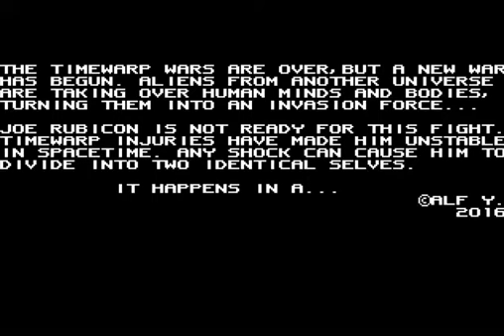C64 Game - Split Second: Double or Nothing III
Another cool SEUCKER from Alf Yngve. Didn't quite make it this time.

THE STORY:
The year is 2053 AD...
You remember that you are Joe Rubicon, decorated hero from the great Timewarp Wars which ended in 2022.
You ALSO remember that you are Joe Rubicon, decorated hero from the great Timewarp Wars which ended in 2050.
Confused? You should be.
Because you are suffering from timewarp injury.
Any shock can cause you to split into two identical copies, two overlapping realities.
And a new war is coming.
You are not ready for this fight.
But you must fight, to save the world - even though it may cause you to fall apart... in a split second.

GAMEPLAY:
You control Joe Rubicon's movements and firing with Joystick only. Joe can fire LEFT, UP, RIGHT, UP+LEFT and UP+RIGHT, and fire simultaneously in two directions.
If Joe passes a SPACETIME ANOMALY (a glowing green ring), or loses a life, he will split into two copies.

NOTE: Only one of these copies can fire in several directions.
You can choose join the copies back into one with the Joystick, or control them separately.

Joe will automatically walk forward until he reaches the end of a level, where one or several bosses await.
From that point, you must push UP to proceed to the next stage (watch for an on-screen prompt).

Certain obstacles are lethal - don't run into them.
Some obstacles on the ground (water, potholes, undergrowth, blue panels) will prevent Joe from moving sideways. Avoid them!

Collect energy capsules (marked "E") to restore Joe's vitaly. 10 capsules will award you a bonus life.

Between each level comes a bonus stage in which you can boost your score and gain extra lives.

IMPORTANT: Joe has two score and life counters, one for each copy. The points you score will not be shared between them, so make sure both copies get enough points to survive!
If either copy of Joe loses the game, the remaining copy plays on alone. Good luck - both of you!